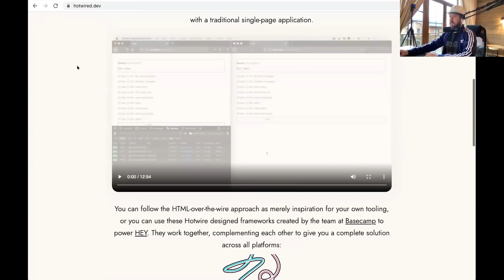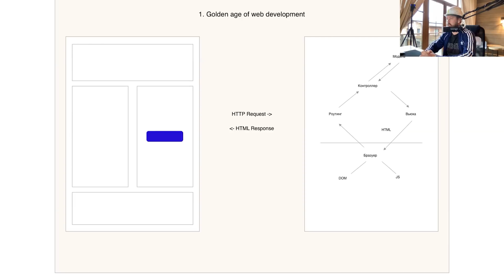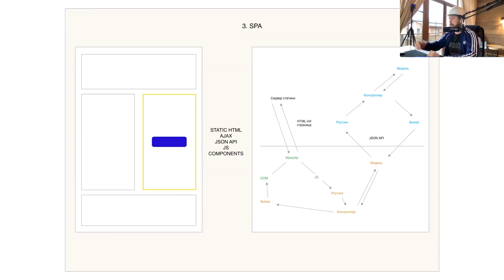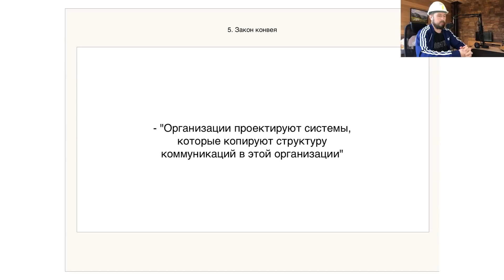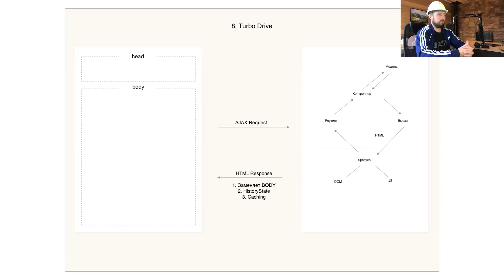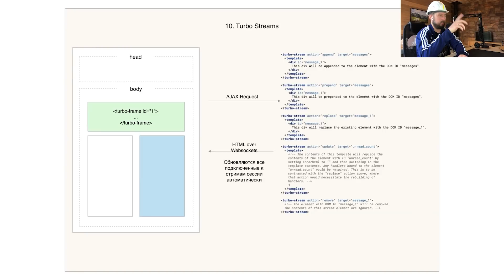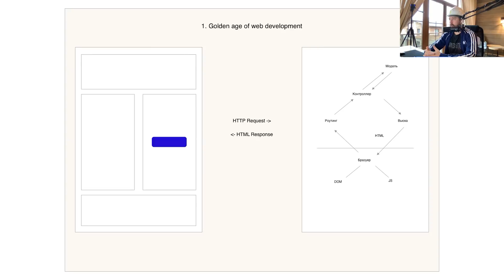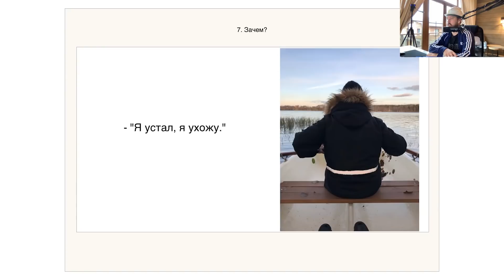Hotwire перевернул веб-разработку и вернул её к истокам! / История веба / Turbo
Что такое Hotwire и какую проблему он решает? Много мяса о том, что откуда появилось, как хотваер возвращает нас к истокам и как разрабатывать веб-приложения без кучи кода на JS.

О спикере:
Александр Павлють – руководитель отдела концептуального проектирования Ингипро, курировал переезд всей компании на рельсы с весны этого года.

- 00:00:00 - интро и о спикере

- 00:02:30 - фуллстеки и веб-мастера

- 00:04:48 - какие задачи были раньше: HTML, SSI, фреймы

- 00:06:36 - золотой век веб-разработки
- 00:10:57 - откуда появился AJAX, частичное обновление и JSON
- 00:12:08 - Single-page application для перформанса и Frontend Apps как класс
- 00:13:50 - как появился фронтенд
- 00:16:16 - Закон Конвея и почему вы не фейсбук или гугл
- 00:19:53 - как команды iOS, Android и веб работают вместе: комбинаторный взрыв и как мы стали забывать, кто такие Full Stack разработчики

- 00:21:43 - зачем это всё нужно и как это применяется в Ruby on Rails

- 00:25:11 - Turbo Drive

- 00:28:13 - Turbo Frames
- 00:30:12 - Turbo Streams
- 00:35:40 - StimulusJS
- 00:37:58 - о чём говорят на конференциях об оптимизации
- 00:39:07 - что ждёт Hotwire в 2022 и в будущем
- 00:42:23 - упаковка абстракций и оптимизация решений
- 00:45:40 - раскол в Ruby- и web-разработке?